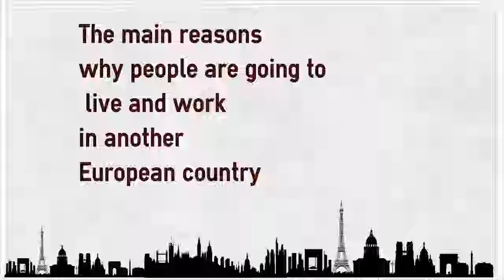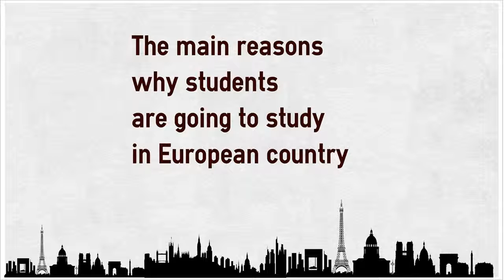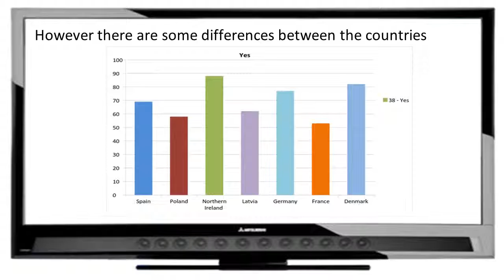Group 6 PIE Project Survey Of Young People Results Analysis